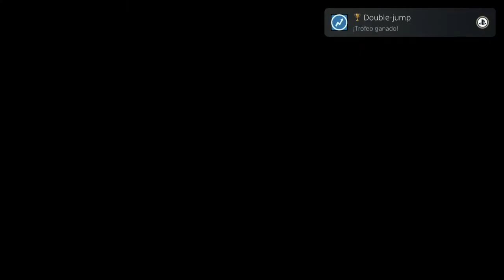Night Lights - Español PS4 HD - Platino de 1 hora y 10 minutos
night lights

guia trofeos